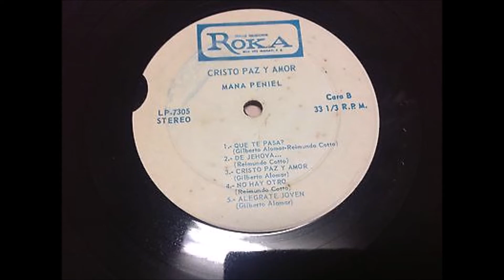Maná Peniel - Cristo, Paz y Amor (1972 -B3- Cristo, Paz y Amor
Maná Peniel
LP: "Cristo, Paz y Amor"
Año: 1972
Sello Disquera: Roka Records, Manatí, Puerto Rico

Musicos :
Gilberto Alomar : 1ra Guitarra, Harmonica, Voces
Reimundo Cotto : 2da Guitara, Voces
Angelo Alomar : Bajo, Piano, Voces
Hugo Alomar : Bateria

A1 Todo Aquel
A2 Despierta Ya
A3 Como Un Niño
A4 No Se Engañe Mas
A5 Tu Eres Mi Gloria
B1 ¿Que Te Pasa?
B2 De Jehova
B3 Cristo Paz Y Amor
B4 No Hay Otro
B5 Alegrate Joven

A finales de los 60's, entre los años 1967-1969,  existía una banda de Rock puertorriqueño llamada Sunset (atardecer) la cual tomó gran notoriedad en esos tiempos y que llegó a ser parte de un programa de televisión al medio día durante esos 3 años. Un día el cantante de esa banda Gilberto Alomar decide aceptar a Jesús como su Salvador y habla con su madre para que ore por él.  Luego se une a la Iglesia Mission Board junto con sus 2 hermanos Angelo y Hugo. Allí públicamente los tres hermanos Alomar hacen su profesión de fe. Abandonan el programa televisivo y luego de un tiempo ellos forman su propia iglesia. Nunca abandonaron la música ya que en la iglesia comenzaron a escribir rock Cristiano. Despues que se uniera Reimundo Cotto a su agrupacion, en el 1971 grabaron su primer 45" RPM con dos temas,  “Alegrate Joven” y “Como un Niño”. Deciden usar el nombre de Maná Peniel debido a las citas Bíblicas en Éxodo 16:15 y Génesis 32:30 las cuales al traducirlas leería ¿Qué es Eso? El Rostro de Dios.   Ya a finales del 1971 graban el album "Un Nuevo Amanecer en Cristo" y al seguir tomando notoriedad el productor de Roka Records, William Armaiz produce el álbum "Cristo, Paz y Amor", grabado en Echo Sounds Studios junto a los ingenieros de sonido Johnny Blanco y Jorge Ortiz para Roka Records en 1972. Tambien reproducen la primera producción de Mana Peniel con una nueva caratula, Un Nuevo Amanecer en Cristo en 1972.